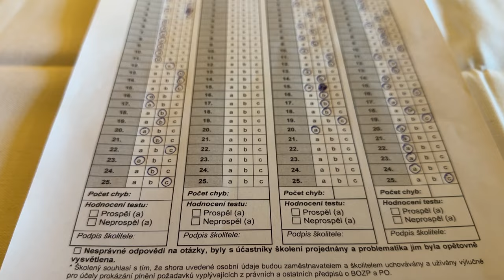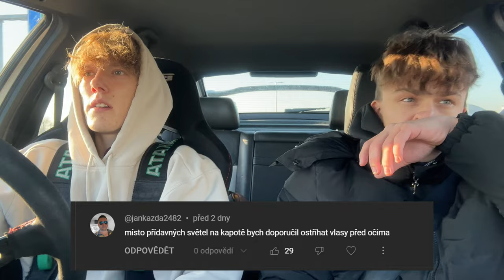Vezl jsem Solika !!!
Instagrem:✅